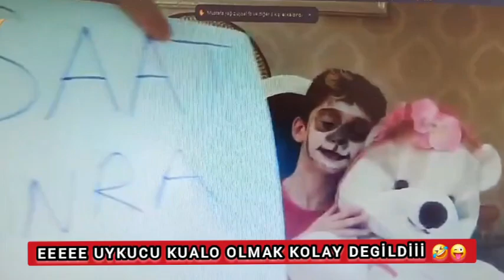Bir Uykucu Kualo Meselesi 🦥😍🧿💝 Drama Dersimizden Hem yazdı hem Oynadı 🥰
🤴🏻 TAHA 🧿 HiFA 👸🏼

KRAL TAHA ORUÇ
ARSLAN TAHA PAŞA' NIN 🦁 VE
PRENSES HİFA'NIN 🦄
RENKLİ DÜNYASI
ÖNCESI SONRASI
EN GÜZEL ZAMANLARIMIZ...

⚜Youtube Kanalim ⚜
🤴  KRAL TAHA ORUC  👸🏼

İNSTAGRAM  SAYFAMI🎈TAKİP ET🎈 PAYLAŞTIKLARIMI ❤ BEĞEN ❤
 🥰 BIZI COK MUTLU EDERSINIZ 🥰
🤍 DESTEKLERINIZI BEKLIYORUZ 🤍